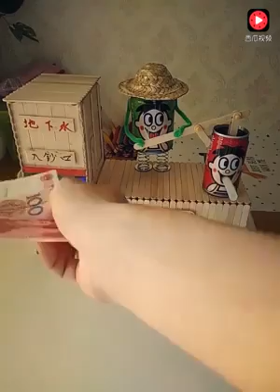Life Hack Tricks You'll Gonna Be Amazed To View That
Life Hack Tricks You'll Gonna Be Amazed To View ThatLife Hack Tricks You'll Gonna Be Amazed To View ThatLife Hack Tricks You'll Gonna Be Amazed To View That